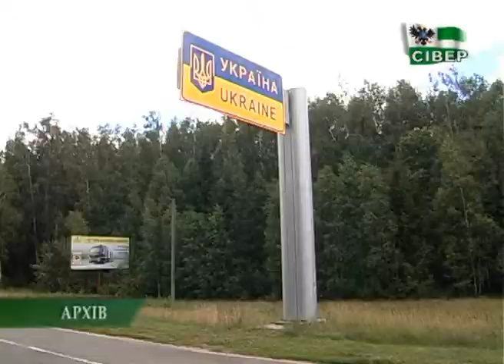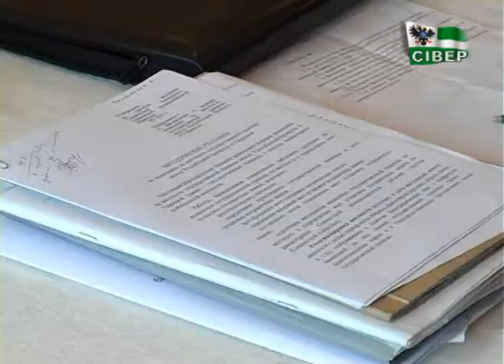Україна та Білорусь обговорили питання демаркації кордонів